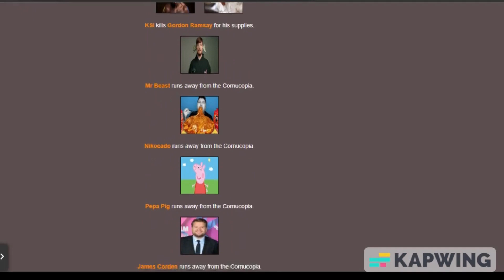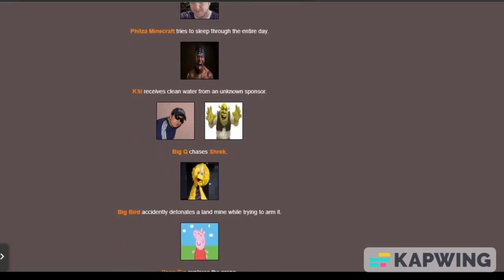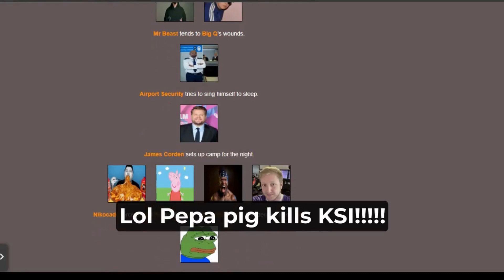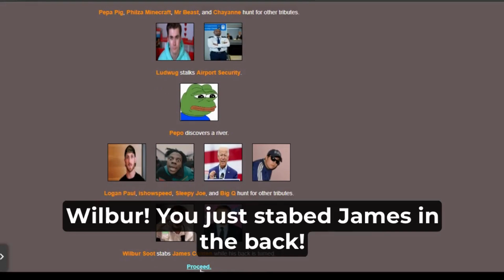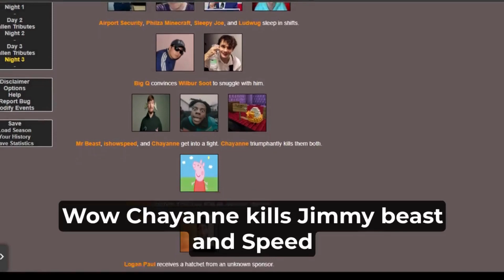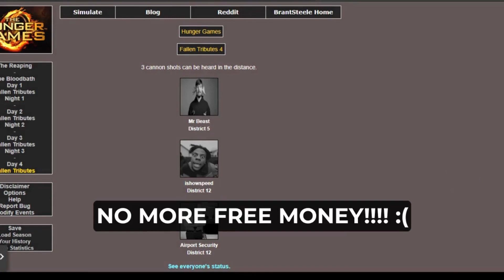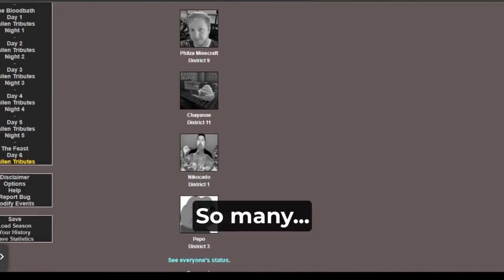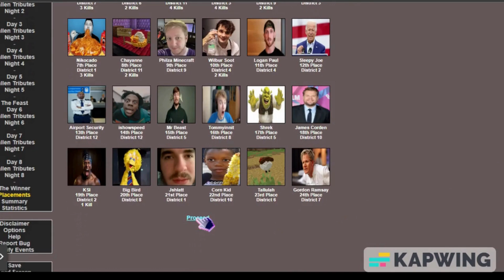Ultimate Meme Youtuber Hunger Games!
Today I put a bunch of memes and youtubers in the games I do apologize if this video is offensive in anyway :) And sorry if there is copyrighted music idk if it is or not